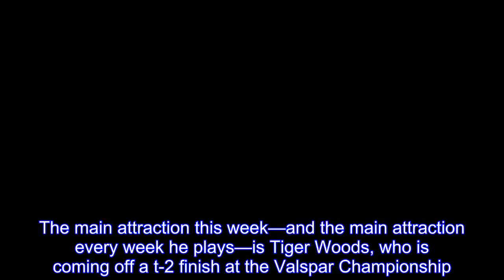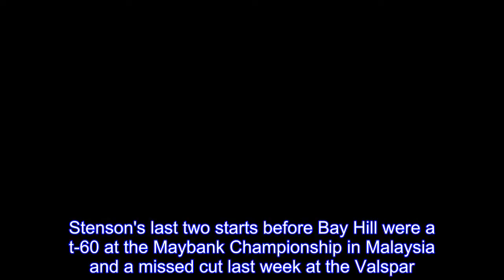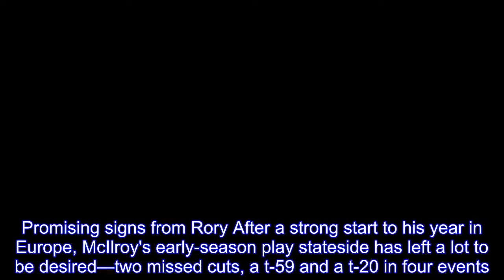Bay Hill Round 1 recap: Stenson leads, Tiger Woods four back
Good scoring conditions saw some of the world's best rise to the top of leaderboard at the first round of the Arnold Palmer Invitational at Bay Hill.The main attraction this week—and the main attraction every week he plays—is Tiger Woods, who is coming off a t-2 finish at the Valspar Championship.Woods entered as the oddsmakers' favorite this week, and he opened with a four-under 68 that has him in a tie for seventh.Woods trails Henrik Stenson (-8) by four, and Stenson has a one-shot lead over Aaron Wise and Talor Gooch.Jimmy Walker, Rickie Fowler and Bryson DeChambeau are all three behind at -5.The complete leaderboard can be seen here.Notable players' scores Henrik Stenson: -8 Rickie Fowler: -5 Tiger Woods: -4 Patrick Reed: -4 Justin Rose: -3 Rory McIlroy: -3 Tommy Fleetwood: -3 Bubba Watson: -2 Hideki Matsuyama: -2 Jason Day: +1 Adam Scott: +1 Takeaways Stenson's nine birdies set the pace Stenson and his trusty three wood were firing on all cylinders Thursday, posting nine birdies with one lone bogey for a terrific 64.Stenson's last two starts before Bay Hill were a t-60 at the Maybank Championship in Malaysia and a missed cut last week at the Valspar.Tiger continues to look strong Tiger got going early off the 10th tee today and didn't waste much time getting into red numbers.He made birdie on the 12th (his third hole of the day), 13th and another on the 16th.The round hit a roadbump on the 3rd, when a wayward three-wood wound up out of bounds, leading to a momentum-killing double.But Tiger came back with three birdies coming in, including a 71-footer at the par-3 7th, to post his fifth consecutive sub-par round.Promising signs from Rory After a strong start to his year in Europe, McIlroy's early-season play stateside has left a lot to be desired—two missed cuts, a t-59 and a t-20 in four events.McIlroy was much better on Thursday, especially with his putting, and came to the 18th at -5.He then promptly snap-hooked a three wood out of bounds and made double, but there are plenty of positives to take from this round.Justin Rose gives a lesson in perseverance Justin Rose made a triple-bogey 7 on his second hole of the day and found himself +4 through six holes.Instead of packing it in, Rose buckled down and made seven birdies over his last 12 holes to post three-under 69.Rose, who has quietly risen to fifth in the world rankings, has 12 top-fives in his last 14 events, including three wins.Friday tee times (all times EST) Tiger Woods, Jason Day, Hideki Matsuyama: 1:08 p.m.,1st tee Marc Leishman, Rickie Fowler, Rory McIlroy: 8:23 a.m.,10th tee Henrik Stenson, Adam Scott, Tommy Fleetwood: 8:11 a.m.,10th tee Bubba Watson, Justin Rose, Patrick Reed: 12:56 p.m.,1st tee.